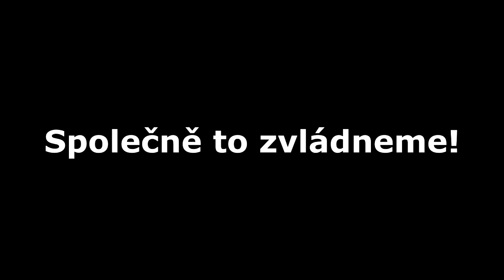Služby Bystřice s. r. o.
Dnes jsme si povídali s jednatelem bystřických služeb Ing. Tomášem Semrádem o tom, jak fungují v době nebezpečí nákazy koronavirem.